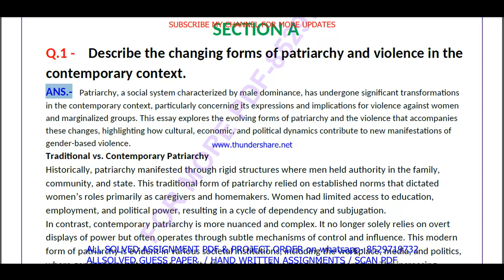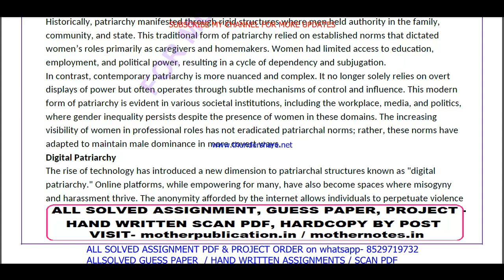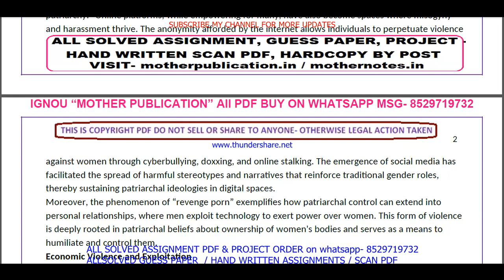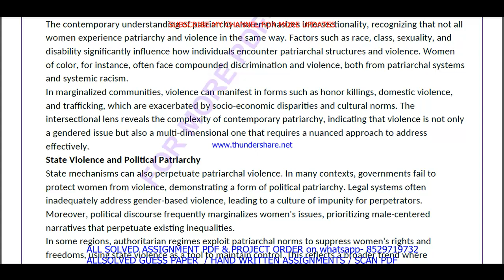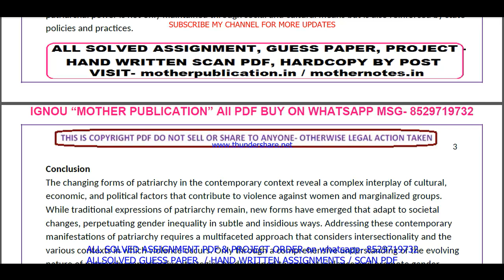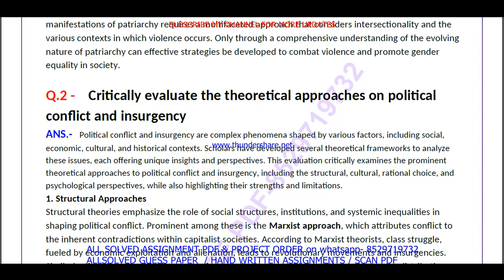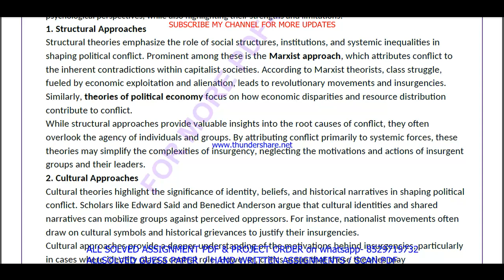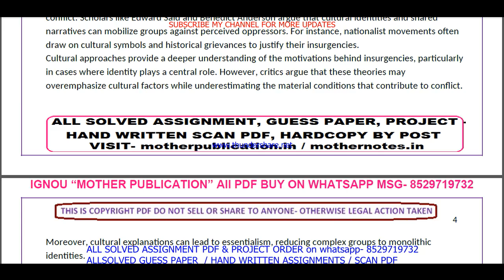BGS 012 solved assignment 2024-25 in English || bgs 012 solved assignment 2025 || bgs12 2024-25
bgs 012 assignment 2024-25 in English,
bgs 012 assignment 2025,
bgs 012 assignment 2025 in English,
bgs 012 ignou assignment,
ignou bgs 012 solved assignment,

bgs 012 solved assignment in English 2024-25,
bgs 012 solved assignment in English,
ignou bgs 012,
ignou bags assignment 2024-25,

bags assignment 2024-25 in English,
ignou bags solved assignment in English,
bags solved  assignment pdf download,
ignou bags solved assignment 2024-25 in English,
ignou bags,
bags solved assignment 2025,
ignou bags assignment 2025,
bags assignment 2025 in English,
bags ignou assignment,
ignou bags solved assignment,

ignou,

bgs 012 free solved assignment,
ignou bgs 012 solved assignment 2024-25 in English,
bgs 012 handwritten assignment pdf 2024-25,
bgs 012 ignou assignment with answer,
bgs 012 assignment 2024-25 solved,